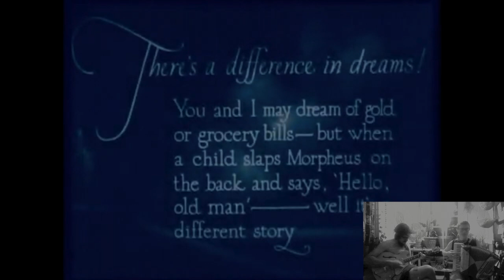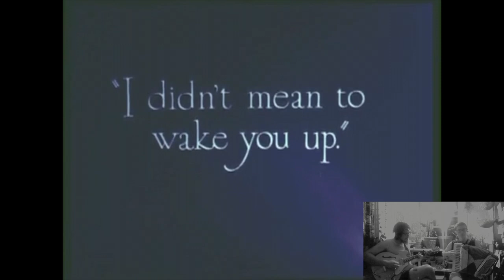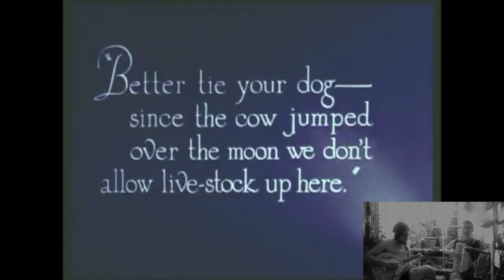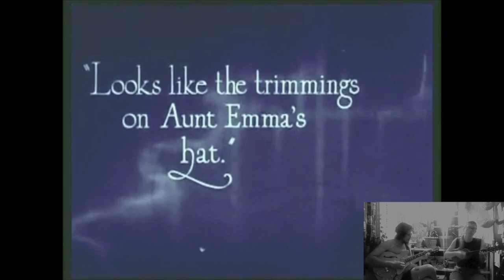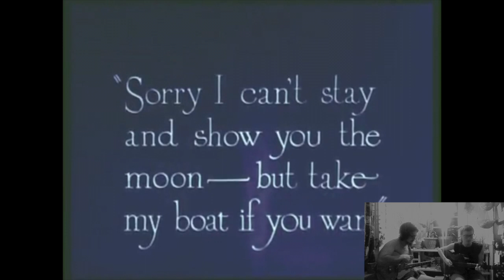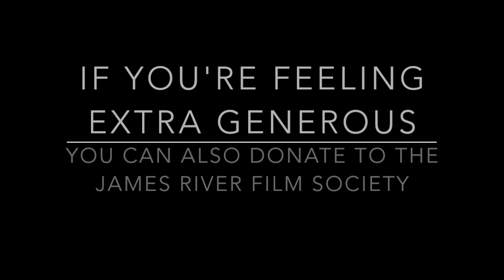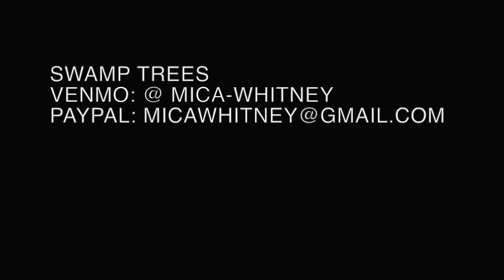S/MR goes VIRAL - EP 2: SWAMP TREES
EPISODE 2 w/ Swamp Trees

INTRO FILM:
"MoonLand" (1926)

FEATURE FILM:
Maya Deren's
"Witch's Cradle" (1943)

SILENT / MUSIC REVIVAL goes VIRAL!
Richmond's classic live music silent film fusion goes VIRAL with spontaneous soundtrack by
SWAMP TREES